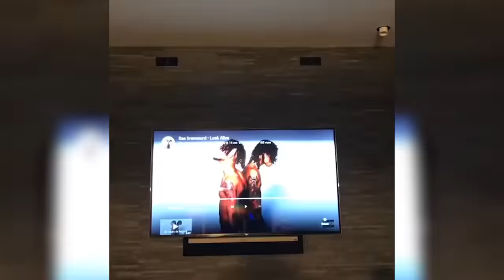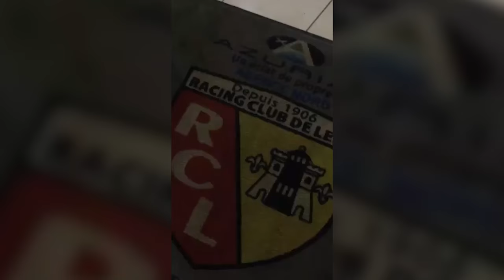BEST OF MANNEQUIN CHALLENGE x FOOTBALL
Les meilleurs Mannequin Challenge du football, une semaine environ après l'arrivée du phénomène en Europe...